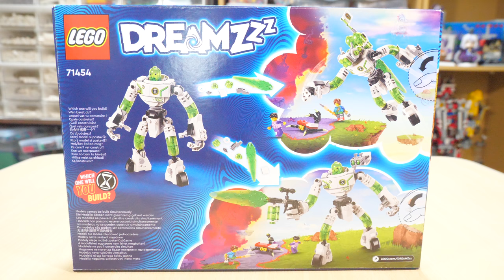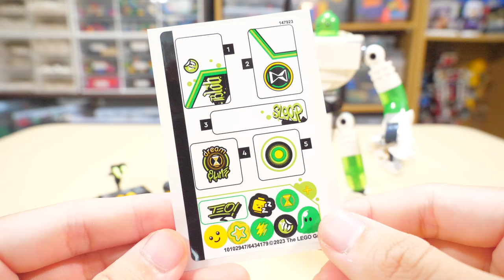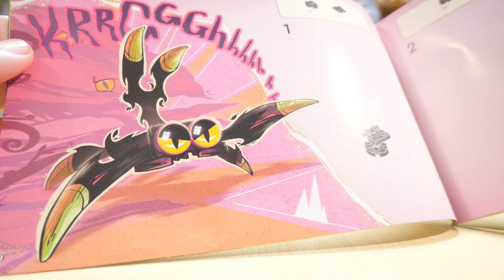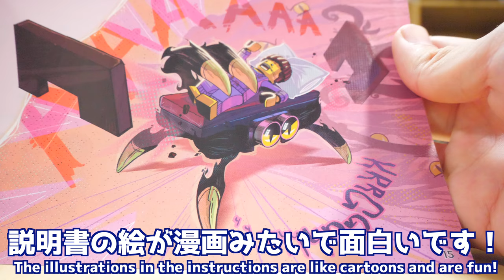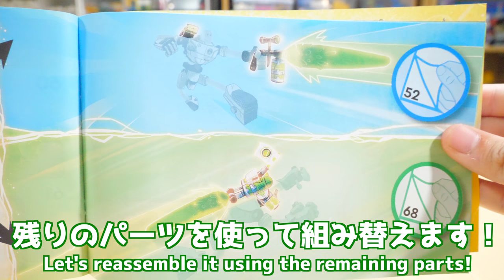【スライムロボ！】レゴドリームズマテオとズィーのメカロボット 71454 LEGO DreamZzz Mateo and Zi's Mech Robot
今回は初めてレゴドリームズシリーズを組み立てます！
レゴドリームズは前々から気になっていたのですが、値段が高くて断念してましたｗ
Hello! I'm Hiroge, a "self-proclaimed" Lego builder!!! This time I'm building the Lego DreamZzz series for the first time! I've been interested in Lego DreamZzz for a while, but I gave up because of the high price lol